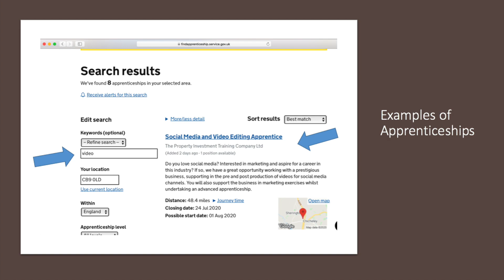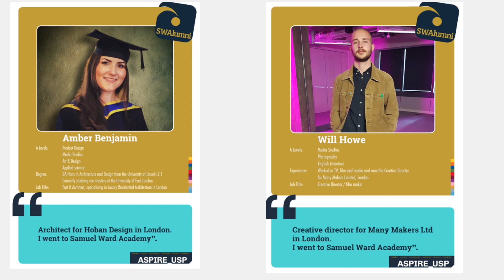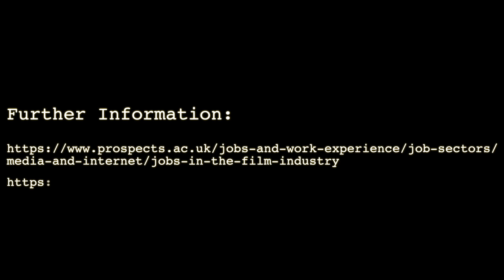Career Pathways Film Studies 2020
Career Pathways Film Studies